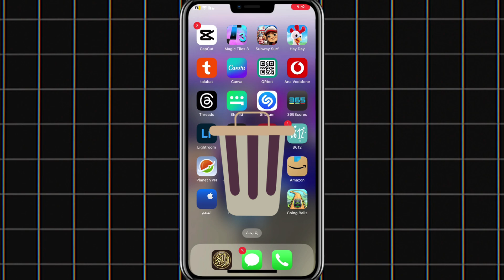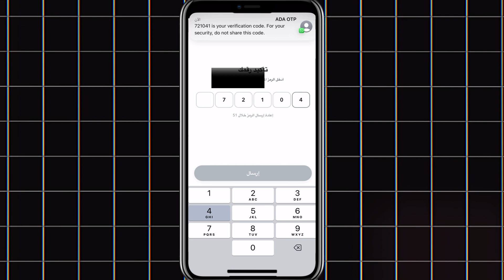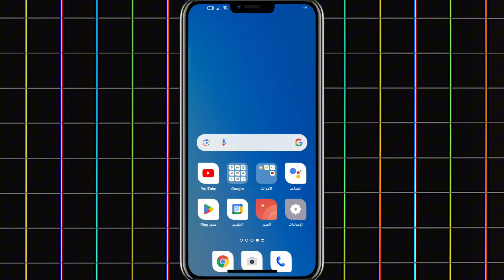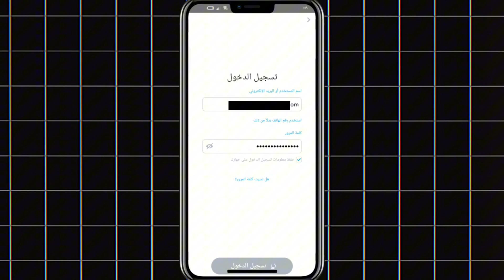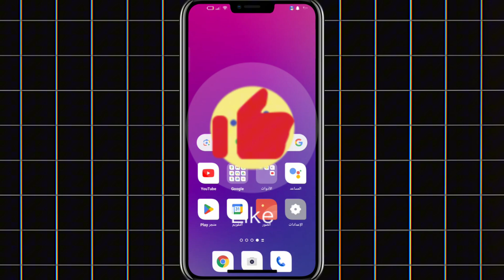طريقة استرجاع حساب سناب شات اذا نسيت كل شيء | كيف استرجاع حساب سناب شات القديم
هل فقدت الوصول إلى حسابك على سناب شات بسبب نسيان كلمة المرور والبريد الإلكتروني ورقم الهاتف؟ في هذا الفيديو الشامل سنرشدك خطوة بخطوة كيف استعادة حسابك علي سناب شات,
استرجاع حساب سناب بعد نسيان كلمة السر والبريد الالكتروني,
طريقة استرجاع حساب سناب شات مقفل نهائي,
كيفية استرجاع حساب السناب شات اذا نسيت كلمة السر,
طريقة استرجاع حساب سناب شات بعد حذفه نهائيا,
استرجاع حساب سناب شات بعد نسيان كلمة المرور,
طريقة استرجاع حساب سناب شات بدون كلمة السر,
استرجاع, كيف ارجع حسابي في السناب,
طريقة استرجاع حساب سناب شات عن طريق رقم الجوال,
كيفية استرجاع حساب سناب بعد نسيان كلمة السر والبريد الالكتروني,
طريقة استرجاع حساب سناب شات بدون ايميل ورقم جوال 2022,
مشكلة نسيان كلمة السر في السناب,
طريقة استرجاع حساب سناب شات بدون رقم او ايميل 2023,
استرجاع حساب سناب,
مشكلة نسيان البريد الالكتروني في السناب,
طريقة استرجاع حساب سناب شات عن طريق الايميل,
مشكلة نسيان نسيان كلمة السر والبريد الإلكتروني,
كيفية استرجاع حساب سناب بعد نسيان كلمة السر والبريد الإلكتروني,
كيفية استرجاع حساب السناب شات,

🚀 انضم لعضويتنا المميزة 🚀
لا تفوت الفرصة! 🌟 انضم الآن للاستفادة من المزايا الحصرية التي نقدمها لأعضاء القناة. 💥

🎉 تسوق الآن بخصم 50% 🎉
لبسك = شياكتك، وزوقك عندنا! ❤️👚
تسوق بأفضل الأسعار وتحديثات الموضة في Abdo EssAm Shop، متاح الآن خصم 50%! 🛍️